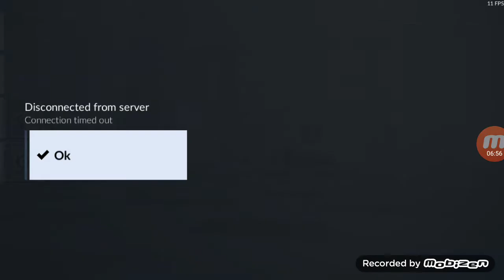Cz lets'play ze hry Critical Ops part 1#